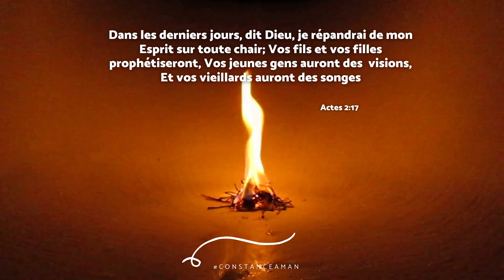Devotion 18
Actes 2:17
Dans les derniers jours, dit Dieu, je répandrai de mon Esprit sur toute
chair; Vos fils et vos filles prophétiseront, Vos jeunes gens auront des
visions, Et vos vieillards auront des songes.